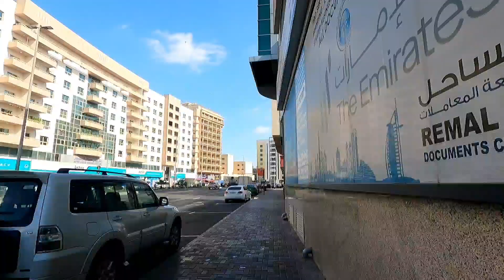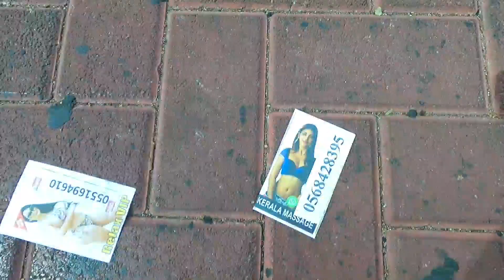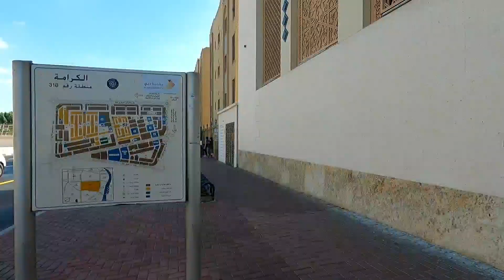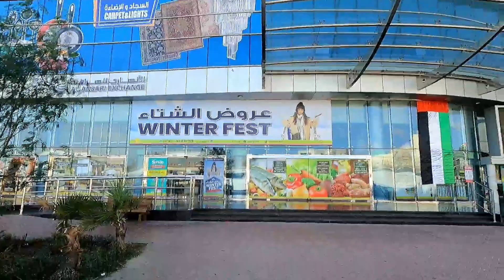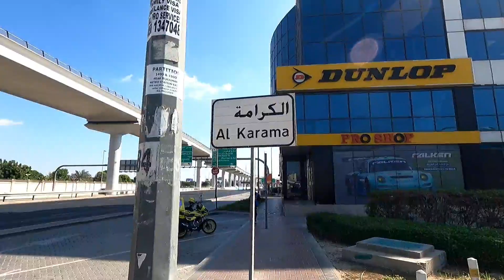Walking Tour Dubai|Al Raffa to Dubai Frame|Travelling|Walk|Visit|Day Walk UAE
A day walking tour in Dubai November 25th,2021.